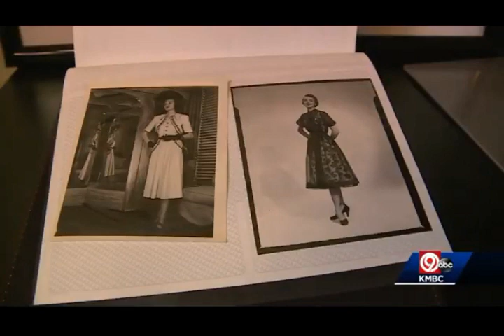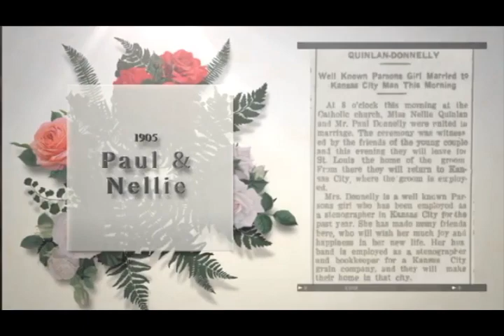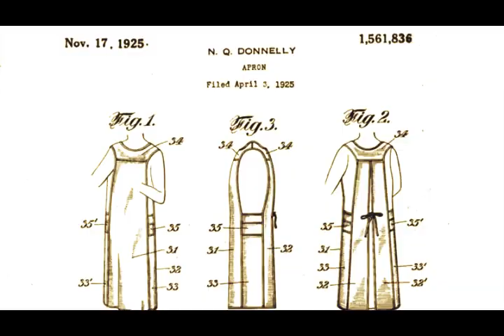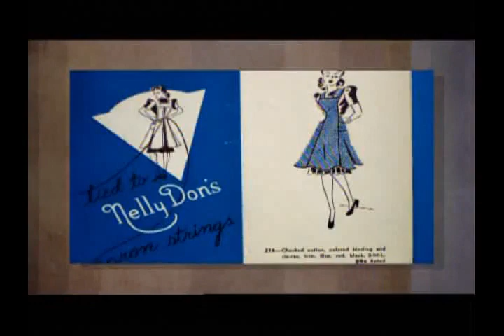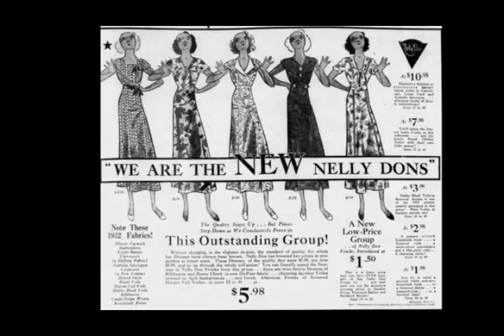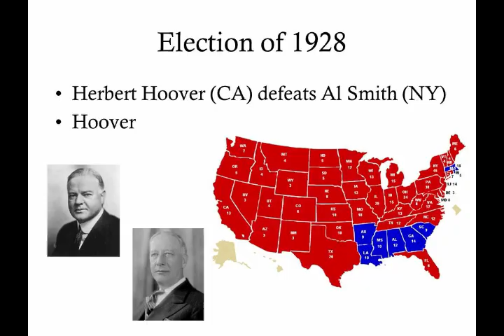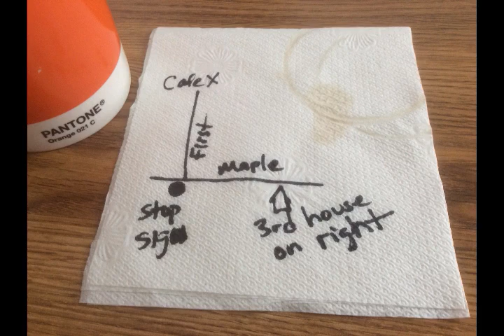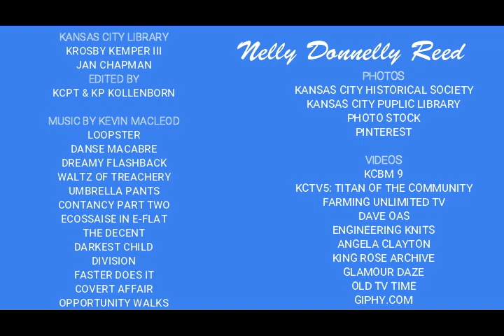Nelly Donnelly Reed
Nell Donnelly Reed (March 6, 1889 – September 8, 1991) was an American fashion designer and businesswoman, known for her house dresses, who founded the Nelly Don brand. On December 16, 1931, Nell was abducted along with George Blair, her chauffeur, by three men and held for $75,000 ransom. Following her retirement, Nell was closely involved in many local organizations. She donated land in Jackson County, Missouri, to the Missouri Department of Conservation in the name of her second husband, which is now known as the James A. Reed Memorial Wildlife Area.